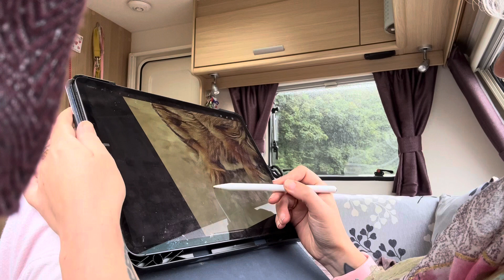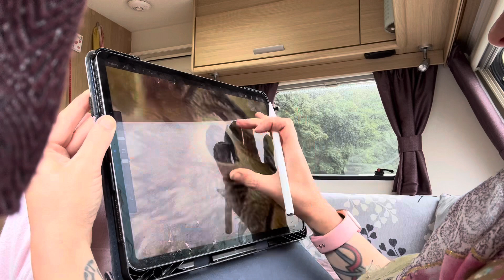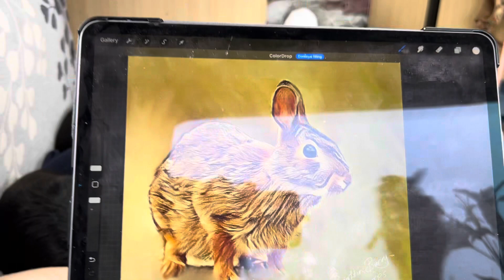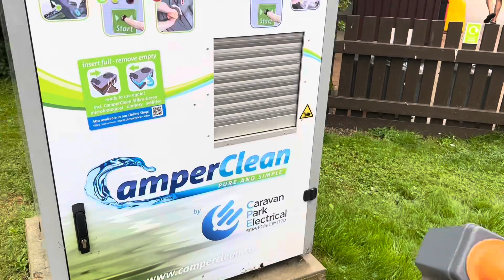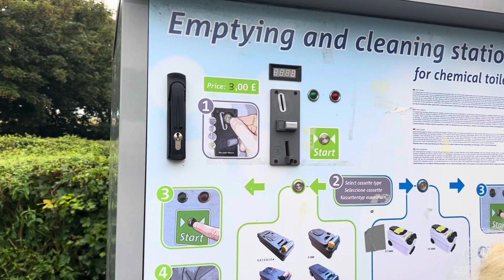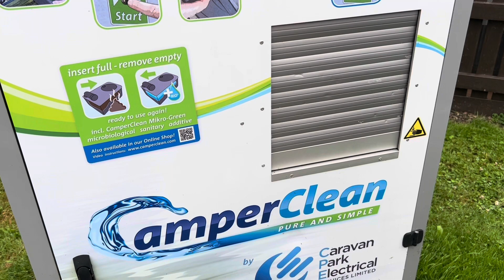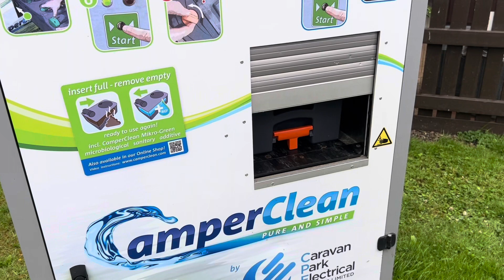Brighton: Day 7- last day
Last rainy day for us and it’s mum’s birthday. We also use the toilet Casette cleaning machine.